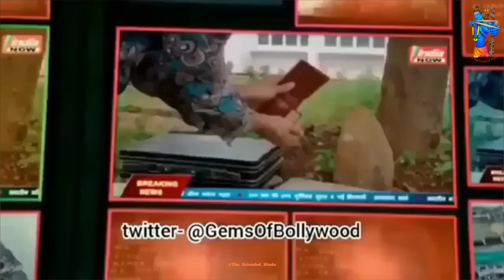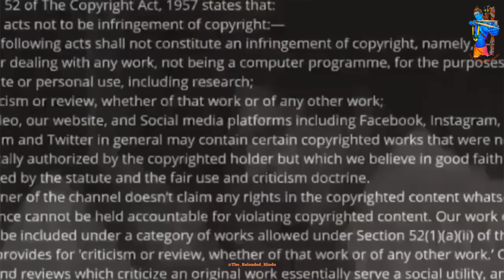Bollywood (Urduwood) Bar Bar Hindu Dharm Hindu Dev Devi Aur Hindu Temple Ko Target Karta Aaya Hai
Bollywood (Urduwood) Bar Bar Hindu Dharm Hindu Dev Devi Aur Hindu Temple Ko Target Karta Aaya Hai Movie Ke Under Apni Islamic idolize Ke Chalte

💪🚩🔱🙏Jai Hindu Rashtra 🚩🔱🙏💪 Video Is For Hindu Unity Purpose Only ।